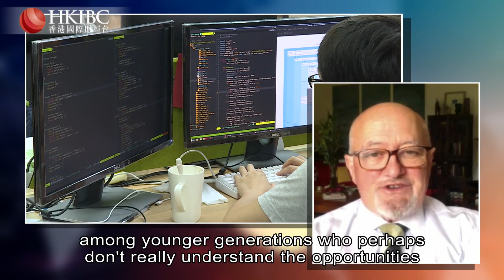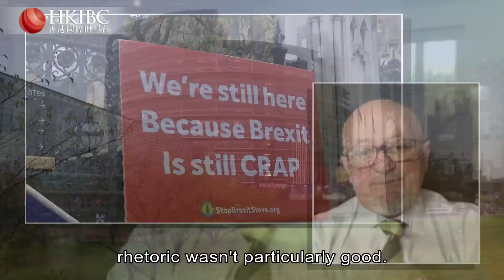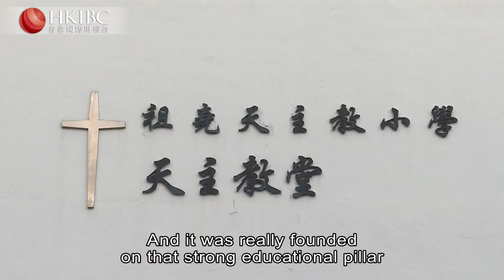Talk the Walk | Bill Condon on Sino-Irish Relations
As Hong Kong sheds pandemic restrictions and opens up to the world, the city looks to re-engage with international partnerships.

Ireland was one country which was seeing a substantial boost in bilateral relations with China until the pandemic, and Hong Kong has an historic connection with Ireland as the gateway between both nations.

Bill Condon, founding director of the Irish Chamber of Commerce in Hong Kong, joins the show.